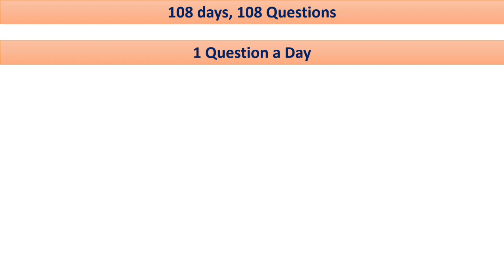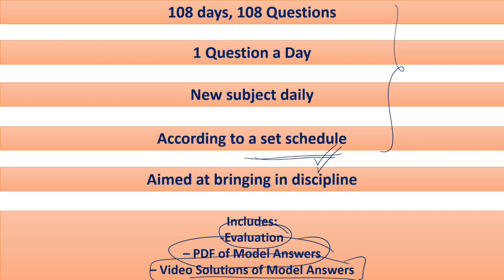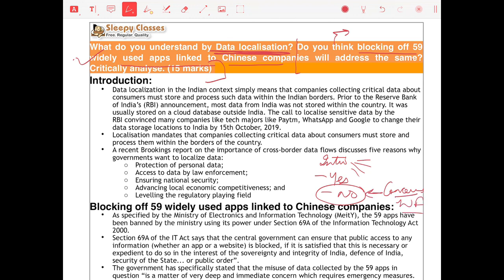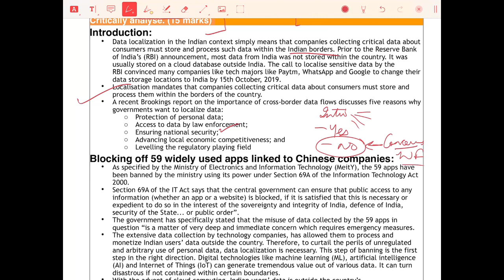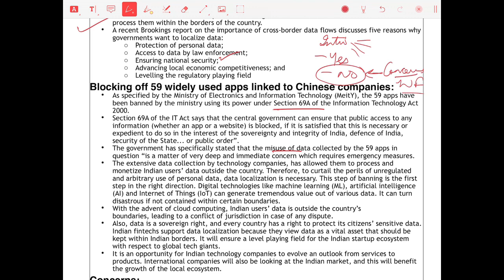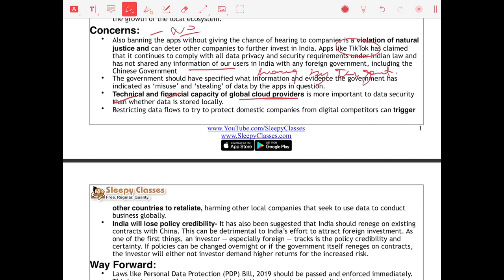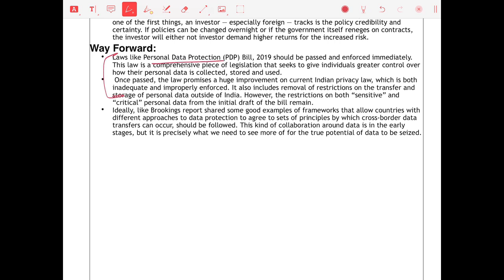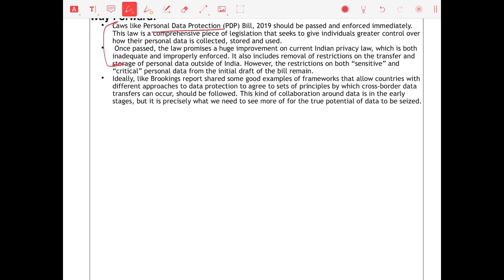Mains A Day - Day 43 - For Mains 2020 - Security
Toll Free: 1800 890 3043